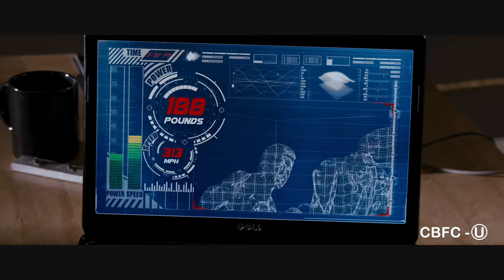Bhooloham Official Trailer | Jayam Ravi, Trisha Krishnan | Srikanth Deva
Presenting to you the power packed trailer of Bhooloham that sure packs a heavy punch! Booloham is a Jayam Ravi & Trisha Krishnan starer directed by N. Kalyanakrishnan and has music by Srikanth Deva

Movie - Bhooloham
Starring - Jayam Ravi, Trisha Krishnan
Lyrics - Vijay Sagar, Parinaman
Director - N. Kalyanakrishnan
Producer - Venu Ravichandran
Studio - Aascar Films